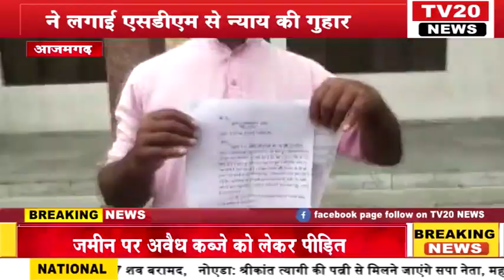TV20 NEWS पर 02 /09/2022 की दिन भर की अपने शहर की तमाम खबरे देखें सरपट अंदाज में....